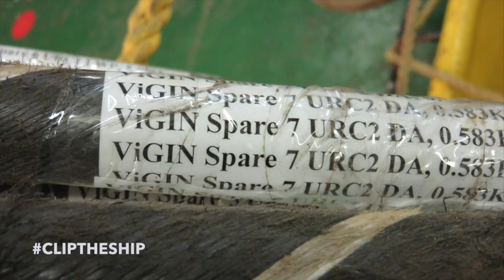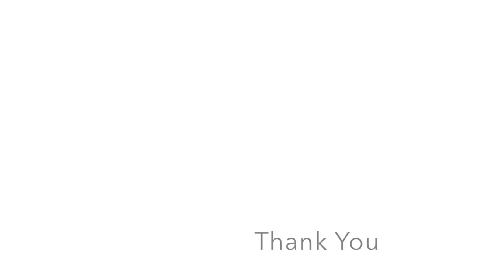Clip The Ship Presentation - Dr. Peter Schultz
ClipTheShip: Peter C. Schultz, Ph.D. and one of the co-founders of fiber optic technology, in a video presentation that also features photos from citizens all around the territory as the IT Intrepid completed the interconnection of the U.S. Virgin Islands with 100% fiber. The "Clip the Ship" movement caused great excitement, making all of us a part of the Technological Revolution. The U.S.V.I. is the only U.S. jurisdiction out of 56 with a 100% all fiber-optic, interconnected community! (Videographer: Jenné Bougouneau)